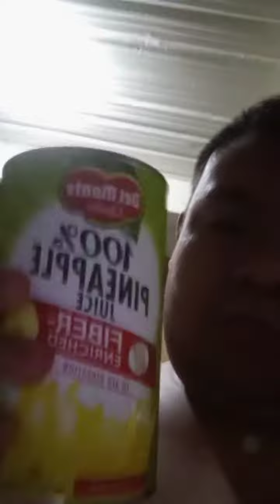June 8, 2021